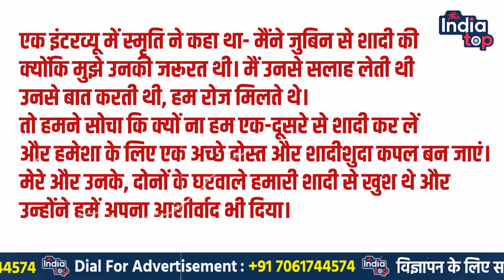जिसने दिया सहारा, उसी का सबकुछ छीन लिया ! सहेली के पति पर ही आया था Smriti Irani का दिल